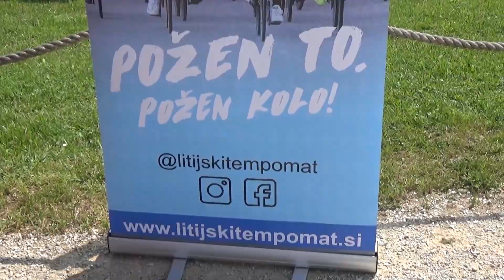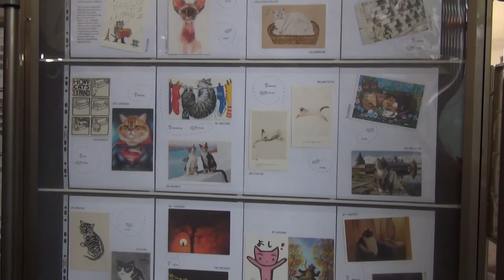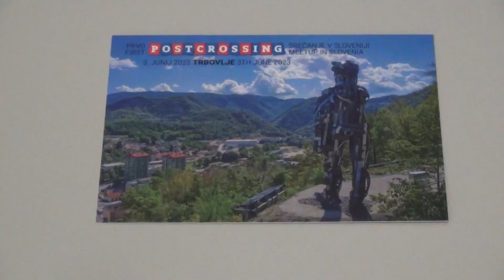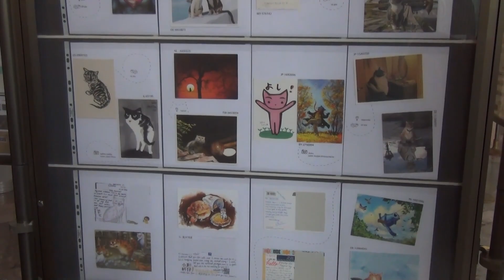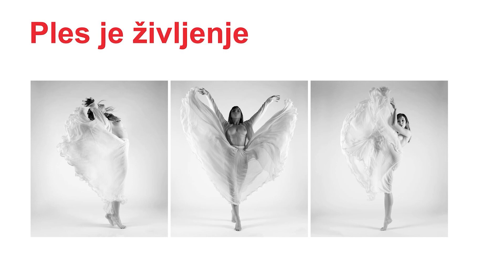Novice torek, 20. 6. 2023